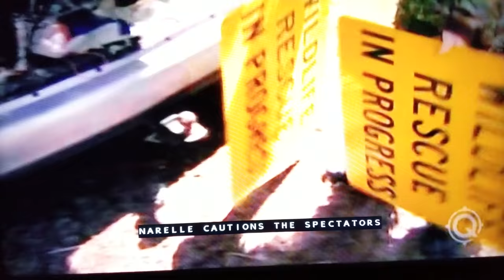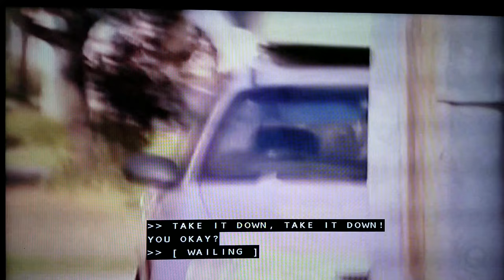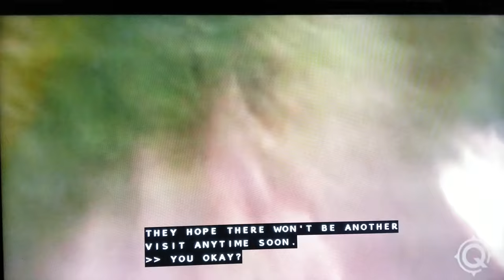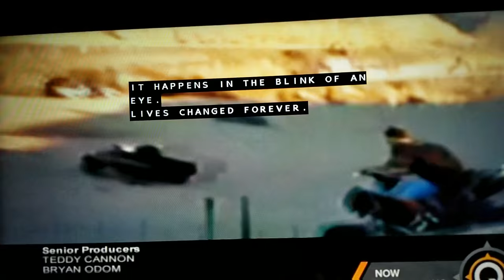Most Daring 🤡 CAUGHT in the CROSSHAIRS.!😂